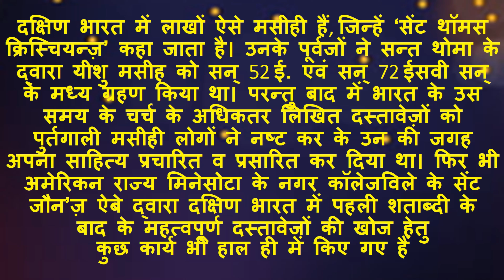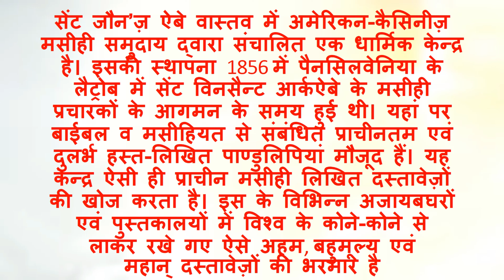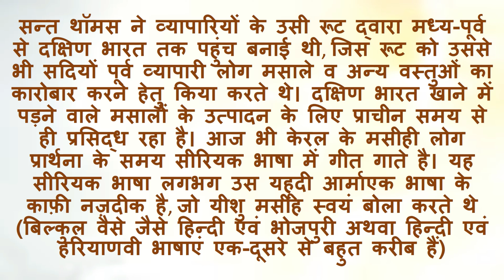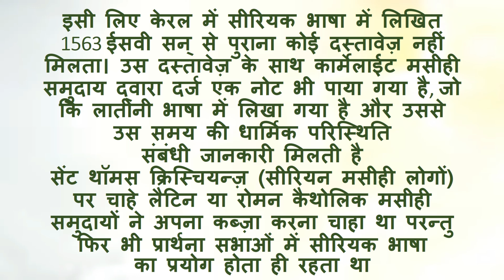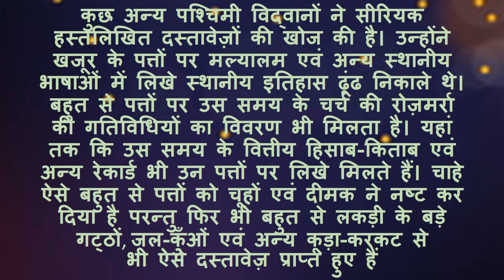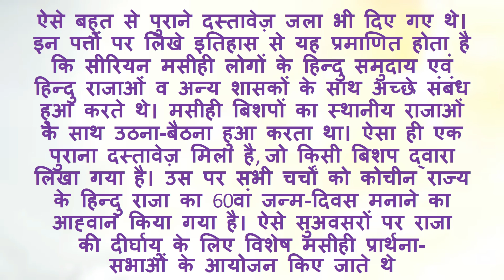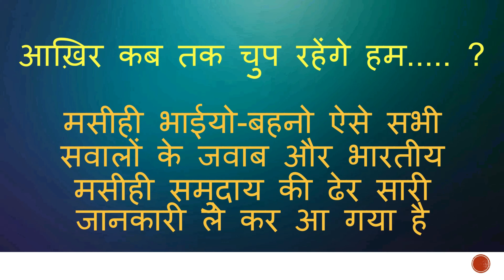पुर्तगालियों ने क्यों मिटा दिए प्रारंभिक विशुद्ध भारतीय मसीहियत के नामो-निशान? , by Mehtab-Ud-Din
पुर्तगालियों ने क्यों मिटा दिए प्रारंभिक विशुद्ध भारतीय मसीहियत के नामो-निशान?
Why did the Portuguese Erase the Traces of Early Pure Indian Christianity?

सन्त थॉमस ने व्यापारियों के उसी रूट द्वारा मध्य-पूर्व से दक्षिण भारत तक पहुंच बनाई थी, जिस रूट को उससे भी सदियों पूर्व व्यापारी लोग मसाले व अन्य वस्तुओं का कारोबार करने हेतु किया करते थे। दक्षिण भारत खाने में पड़ने वाले मसालों के उत्पादन के लिए प्राचीन समय से ही प्रसिद्ध रहा है। आज भी केरल के मसीही लोग प्रार्थना के समय सीरियक भाषा में गीत गाते है। यह सीरियक भाषा लगभग उस यहूदी आर्माएक भाषा के काफ़ी नज़दीक है, जो यीशु मसीह स्वयं बोला करते थे (बिल्कुल वैसे जैसे हिन्दी एवं भोजपुरी अथवा हिन्दी एवं हरियाणवी भाषाएं एक-दूसरे से बहुत करीब हैं)